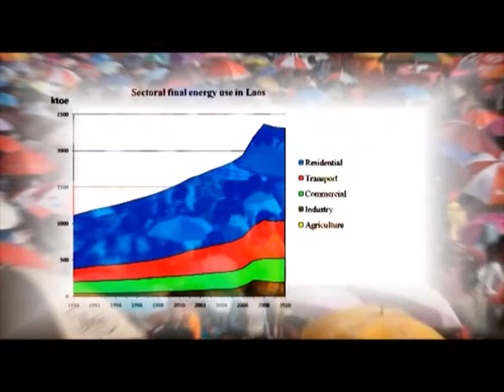ขุมพลังอาเซียน / 1 - ลาว